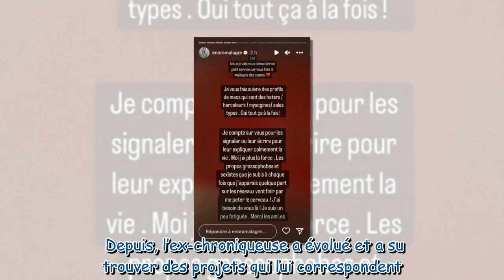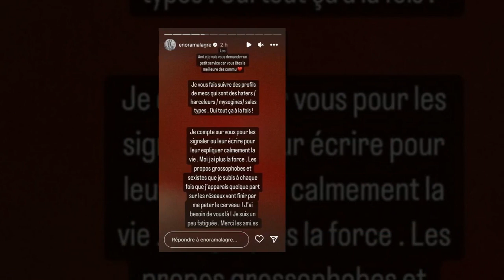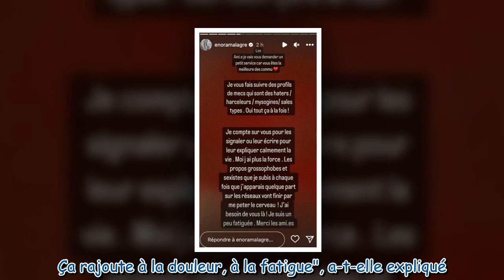« J'ai plus la force » Enora Malgré pousse un coup de gueule contre les « propos grossophobes et s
« J'ai plus la force » : Enora Malgré pousse un coup de gueule contre les « propos grossophobes et sexistes » qu'elle reçoit